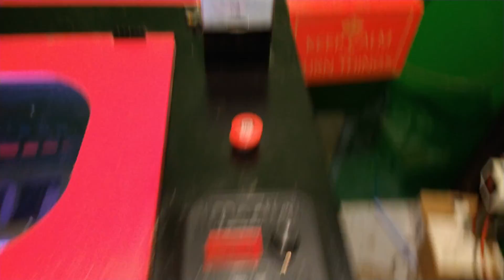Laser Cutter Update: Working With Marlin!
About 8 months ago my laser died.  The failed component was the RuiDa Controller.  I thought about replacing it but I know two other people that have had the exact same failure on RuiDa Controllers...so that's at least 3 different versions of the controller that are made with the same low quality parts.  Instead I transitioned to Marlin.  It was a long journey.  I learned a lot.  I can't do raster engraving anymore.  But I can do vector engraving and cutting...and that's all I used anyway.